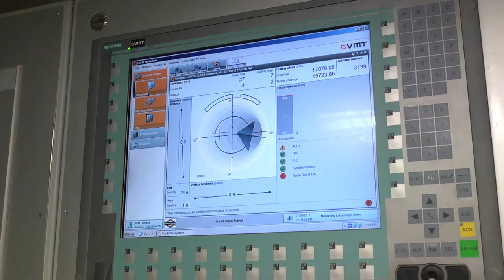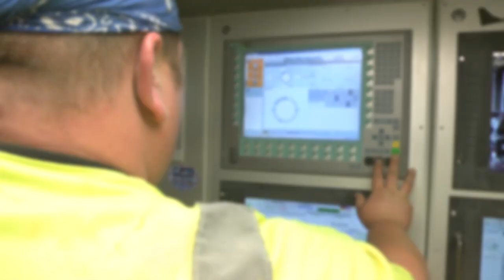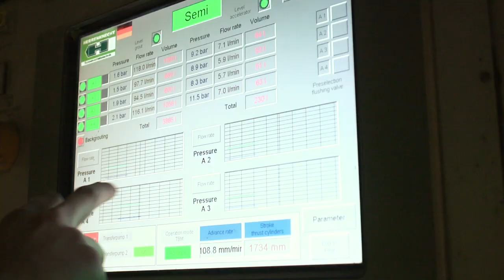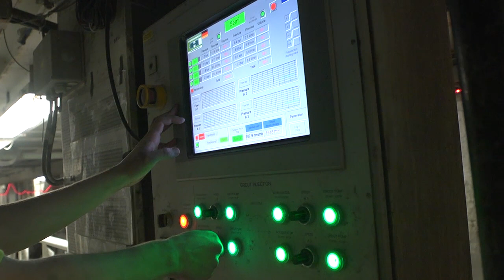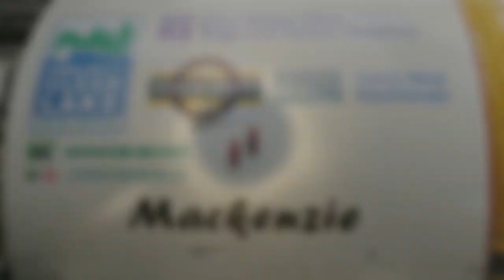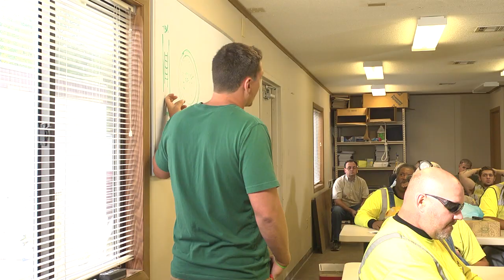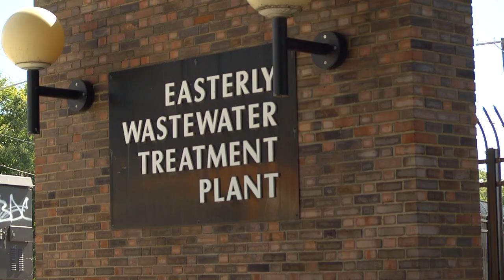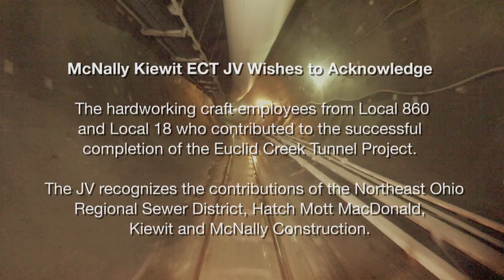Euclid Creek Tunnel, Remaking the Lake (Erie)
In the summer of 2013 a relatively unheard of project was being completed near the city of Cleveland, Ohio...the construction of a 3.5 mile tunnel 200 feet below the earth's surface.    The tunnel is 27 feet in diameter and when completed will receive and hold 62 million gallons of waste water that will be purified at Cleveland's Easterly Treatment Plant and dumped back into Lake Erie as clean water.  This is the story of the construction of that tunnel and it's impact upon cleaning up a grand old resource, Lake Erie.  It's the story of two giant construction companies, McNally and Kiewit that successfully, through a joint venture, completed one of the most ambitious and awe-inspiring construction projects in the region's history.   The video is produced by Howard Schwartz, VGI Productions, Beachwood, Ohio.